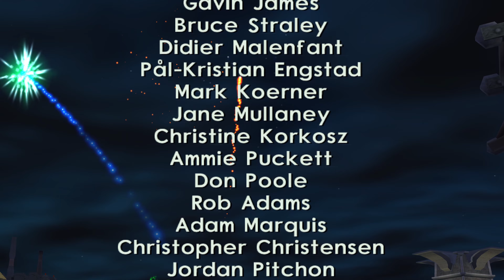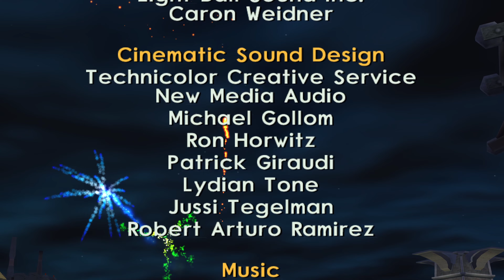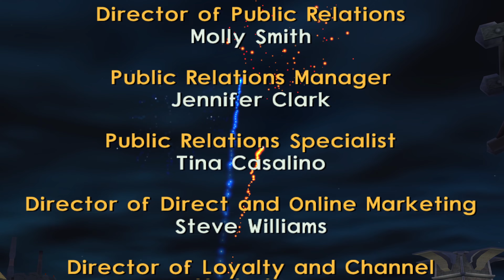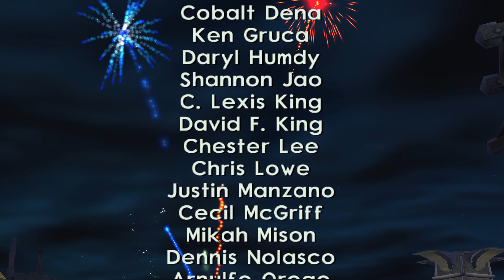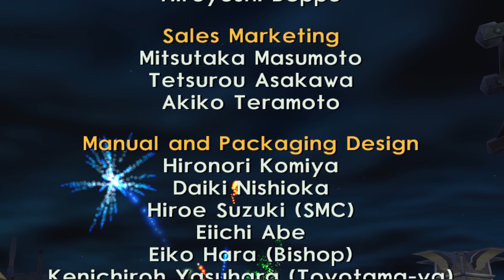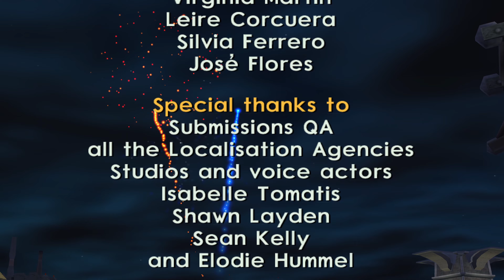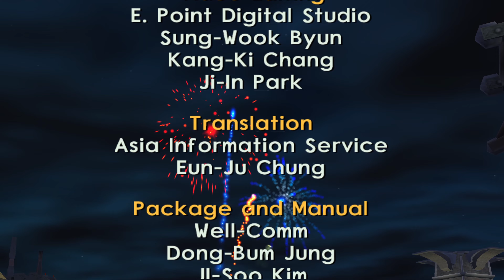Jak II (OpenGOAL) 4K 60FPS 16:9 Act 3 - No Commentary - No Subtitles